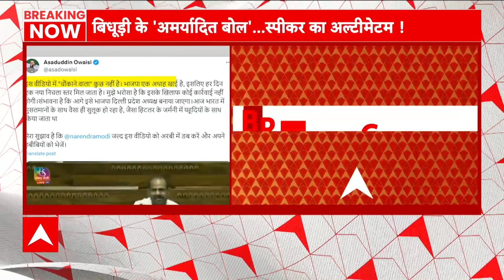गलत भाषा का इस्तेमाल करने से फंसे सासंद Ramesh Bidhuri, लोकसभा स्पीकर ने दी चेतावनी | BJP | OM Birla